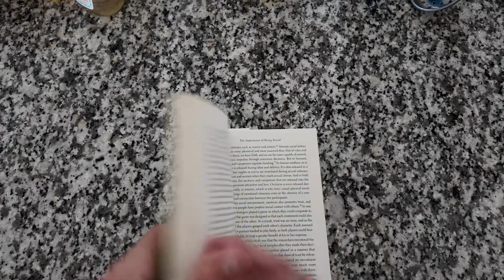Is Andy Frisella's 75 Hard Challenge Worth It? | Week 1 | What You Should Know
The 75 Hard Challenge and a quick walk through my first week of the program, what to expect, and how you should go about staying committed to the process. See you on the other side.

0:00 - Intro
2:20 - Two Workouts
5:40 - Workout Structure
8:53 - Food & Nutrition
12:52 - Water & Reading
16:20 - Goals
19:40 - Final